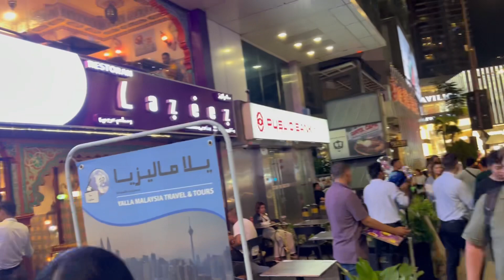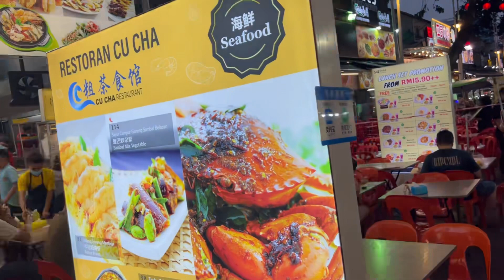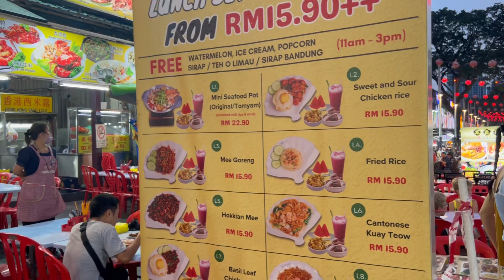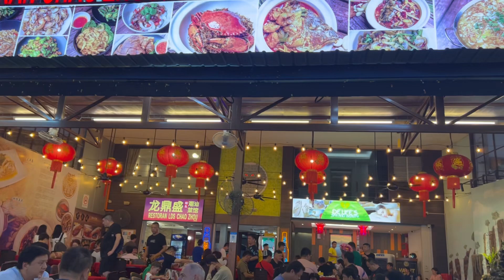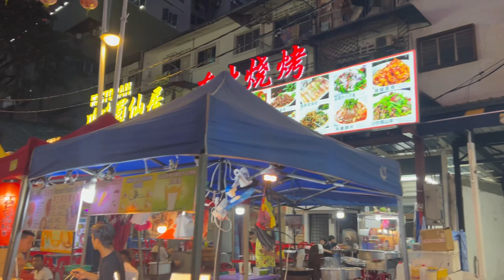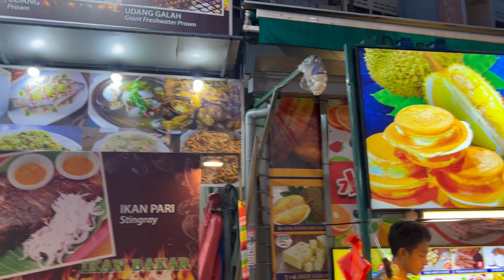晶晶带你行吉隆坡